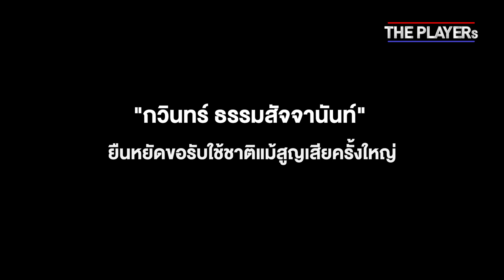[Teaser] ความสูญเสียและหน้าที่เพื่อชาติ ของ ตอง กวินทร์ | The Players Ep.4 [Part 2]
ThePlayers สัปดาห์นี้พบกับเรื่องราวภาคต่อของ กวินทร์ ธรรมสัจจานันท์ ผู้รักษาประตูทีมชาติไทย กับการต่อสู้และพิสูจน์ตัวเองหลายต่อหลายครั้ง อะไรคือสิ่งที่ทำให้เขาไม่ยอมแพ้ อะไรคือสิ่งที่ต้องต่อสู้กับคำพูดที่ถาโถมเข้าใส่อย่างไม่หยุดยั้งรวมถึงเรื่องราวในวันที่คนไทยทั้งประเทศต่างตกใจกับการสูญเสียคุณพ่อและการตัดสินใจทำหน้าที่เพื่อชาติ เพื่อครอบครัว เพื่อแฟนบอล

ติดตามได้ใน The Players Ep.4 (Part 2)
วันเสาร์ ที่ 9 เมษายน

สมัครเป็น MEMBERSHIP เพื่อสนับสนุนช่องช้างศึกและได้รับข่าวสารเรื่องฟุตบอลก่อนใครได้ที่